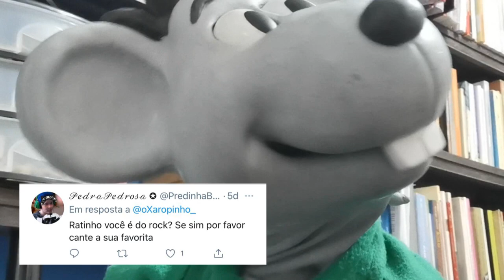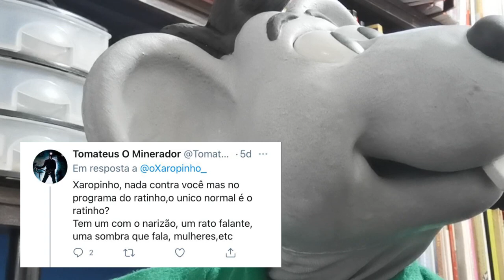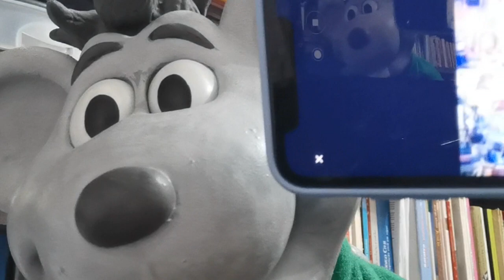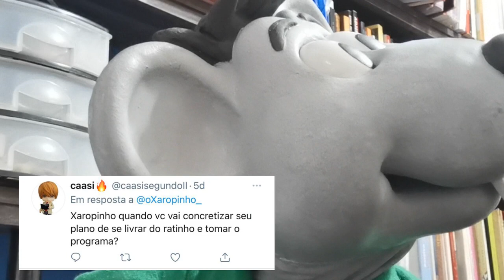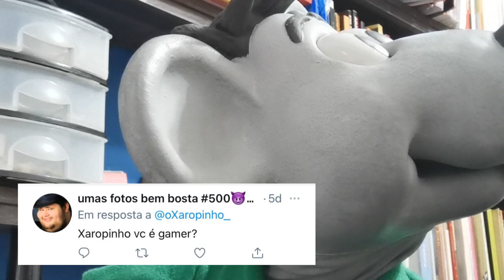XAROPINHO RESPONDENDO PERGUNTAS (parte 1) - Canal do Xaropinho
👕Lojas oficiais do Xaropinho👕